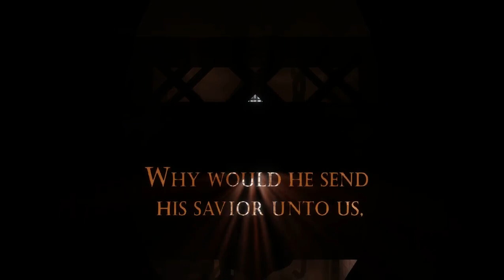[PeX GAMEPLAY] BioShock Infinite - Ascensione a Columbia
Breve video che mostra l'ascensione al regno di Columbia, un pò il contrario di quello che è accaduto nei primi due BioShock.
Fatto principalmente per il Ganjo.